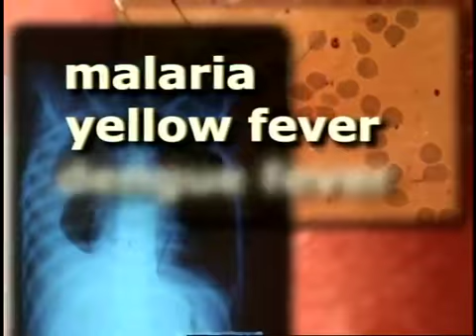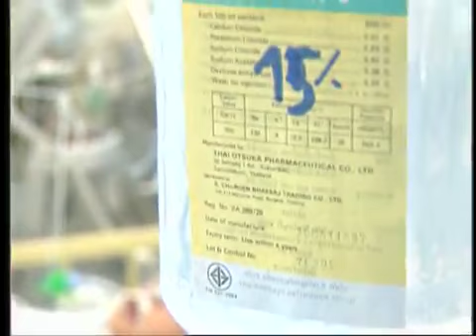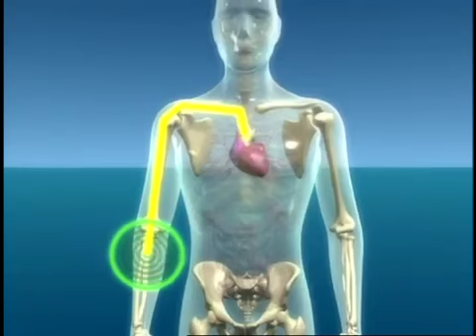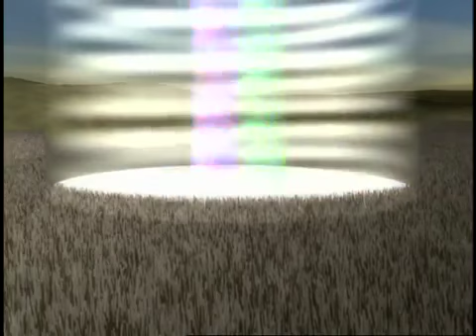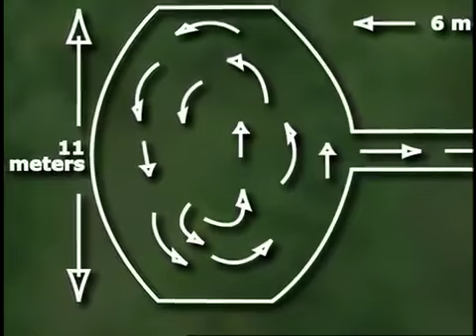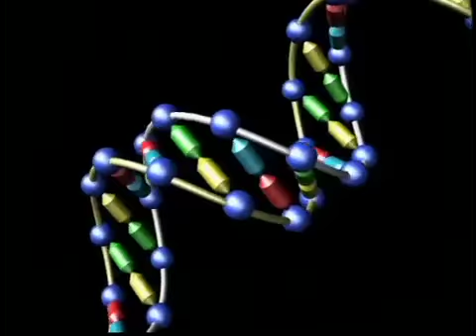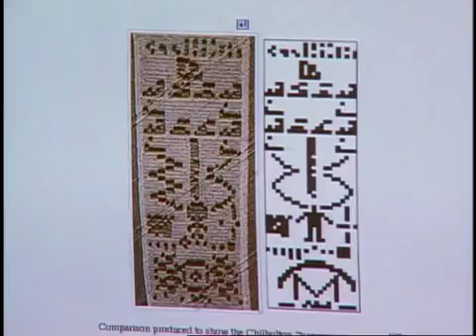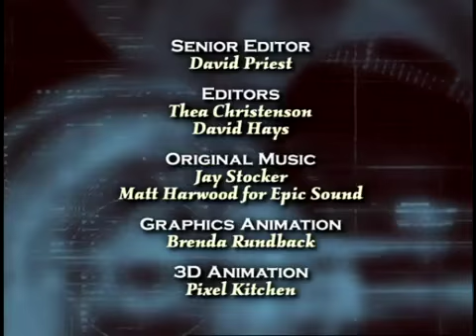ENCOUNTERS WITH THE UNEXPLAINED: ARE WE CREATING KILLER INSECTS%3F THE CROP CIRCLE PHENOMENA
Are all crop circles the work of idle hands? Or, is there a metaphysical origin? Gary Stearman notes that many of these mysterious shapes are located near ancient centers of idolatry... the "high places" of demonic worship.
The circles, altars and mounds in the region of Wiltshire, England are closely connected with a phenomenon that has gained international attention since the mid-90s. Crop circles by the hundreds appear in the grain fields that lie between Avebury and Silbury in the north, and Stonehenge and Woodhenge in the south. To the ancients, they took the acceptable form of the old gods: Baal, Ashtoreth, Diana, Isis and others. To the modern "scientific" thinkers, they present themselves as super-scientific aliens, able to travel from one star system to another... but behind the curtain, they are what the bible calls demons, who have nothing less than absolute deception and destruction as there ultimate purpose.